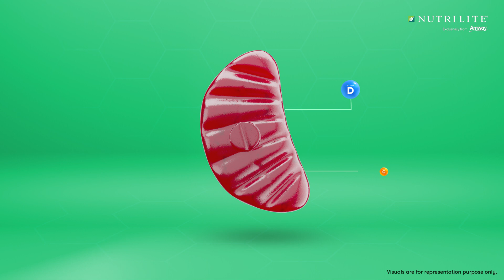n by Nutrilite | Seize The Day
Youngsters nowadays need to be on their toes 24*7. But this overly active lifestyle often leads to irregular dietary practices, which causes them to run out of steam when they need it the most. Which is why we created SEIZE THE DAY Gummy. It helps support energy generation, metabolism and immunity helping you to keep going all day, every day! Try out SEIZE THE DAY Gummy by n by Nutrilite today!